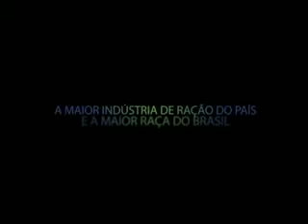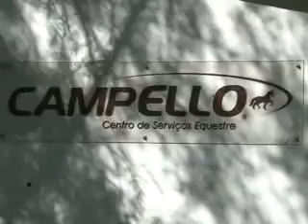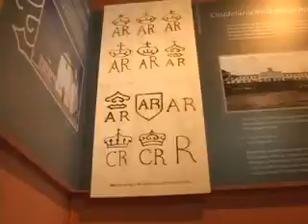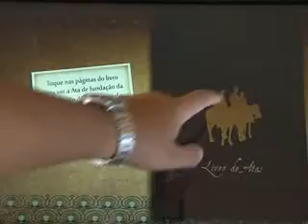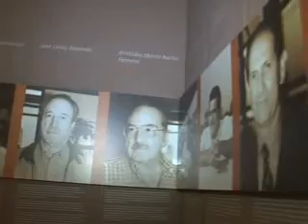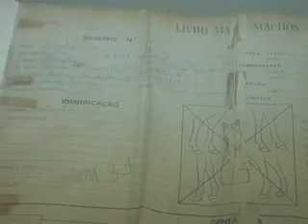Mangalarga Marchador - programa 216